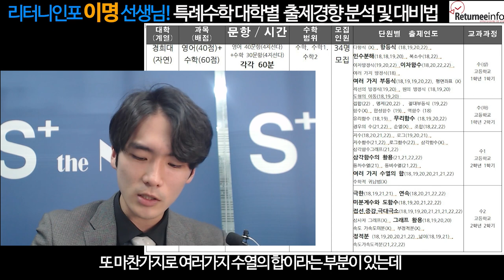특례필답수학! 리터니인포 이명쌤 대학별 출제경향 분석 및 대비법 제02편 경희대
특례필답수학! 리터니인포 이명쌤 대학별 출제경향 분석 및 대비법 제02편 경희대수학필답고사
국제학부 전문 싸이미와 재외국민특례 리터니인포팀 동시기획
틀례수학 이명쌤과 함께하는 완벽한 3년특례필답고사 수학교과 분석